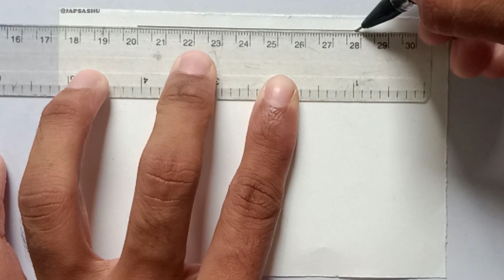Square drawing | Drawing tutorial | Geometrical drawing